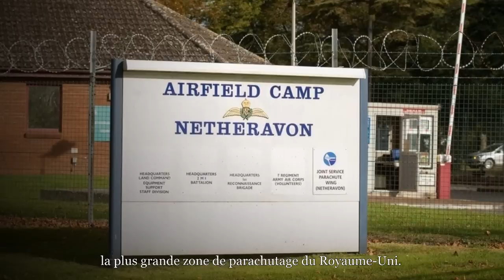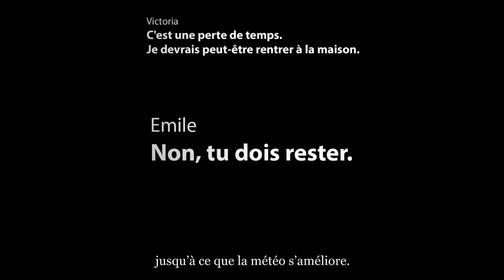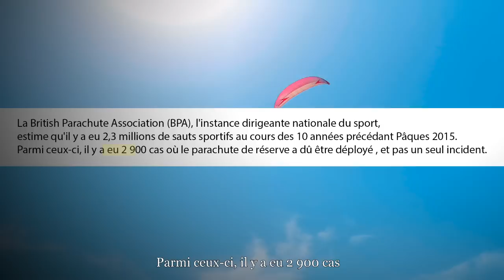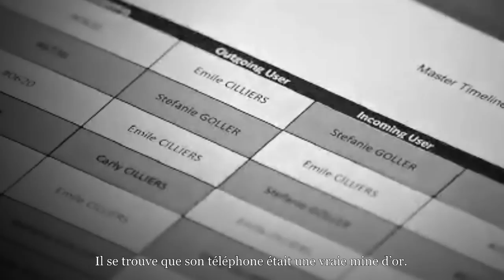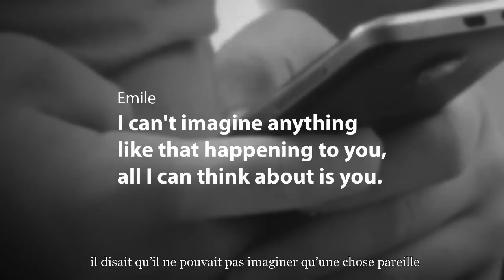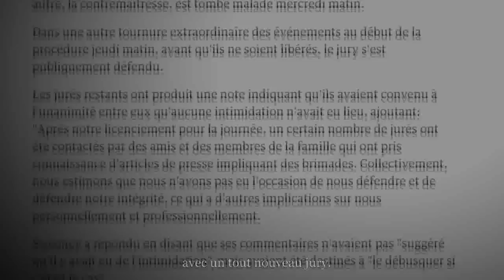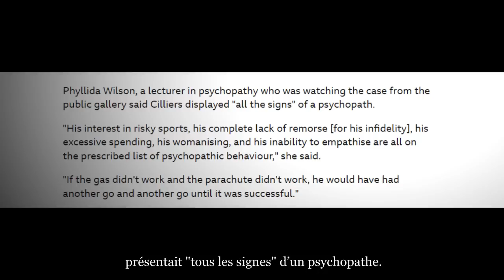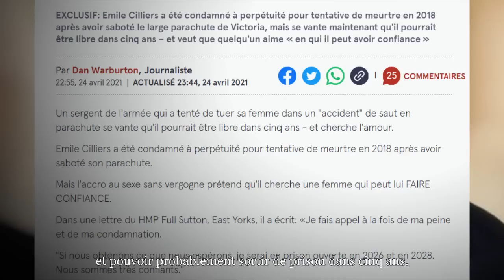IL SABOTE LE PARACHUTE DE SA FEMME | L’AFFAIRE CILLIERS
🚨 Attention, certaines images ou propos peuvent être identifiés comme sensibles ou choquants.

Résumé de l'affaire :
Une affaire réunissant trahisons,  tromperies, mensonges, et  tentatives de meurtres.
Cette affaire est résolue (et finit bien).

Le livre de Victoria Cilliers : Survived.

Merci!!😊

Musiques utilisées dans cette vidéo : Musique proposée par La Musique Libre
HolFix - Hollywood Trailer